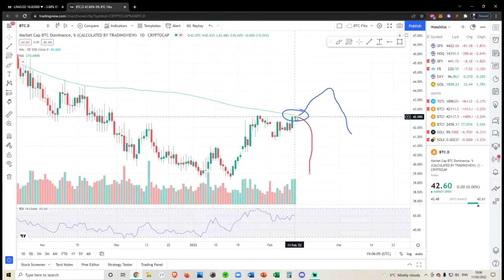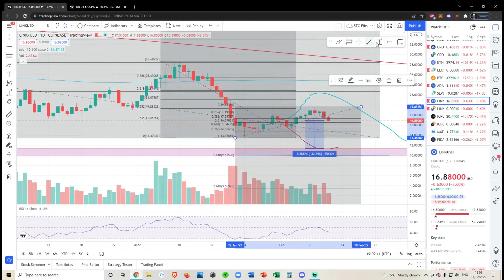Chainlink LINK - Technical Analysis and Price Prediction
Spot Exchanges

Social Media and NFT wallet

Bitcoin: 3K84nZKz4Cxvmi9PEwHefkYRnSjjDsuUyA
Solana: 8wXrjRN4PsoWeVQiEkfBawDoeW7VTBTCXoVM2yoPUbYX
Solana NFT Wallet: 4pBsBDB8oLxteK3oREgxniy3yKGN8VLgUHtkHZy8eoip
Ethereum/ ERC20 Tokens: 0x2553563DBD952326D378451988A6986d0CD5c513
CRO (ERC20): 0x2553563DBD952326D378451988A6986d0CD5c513